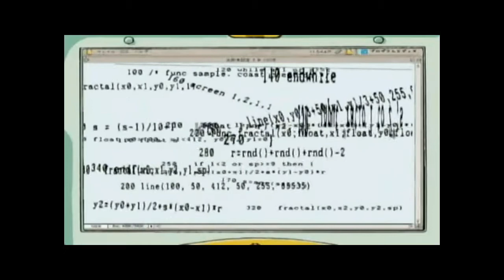Digimon Adventure First Evolution (Rookie to Champion Level) and Fights Sub Indo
Digimon Adventure First Evolution and Fights

Siapa masih ingat Digimon Adventure? Digimon Adventure mengisi masa kecil kita dengan indah dan meninggalkan kenangan yang indah juga
Semoga kenangan itu terobati dengan video ini. Enjoy the video :)